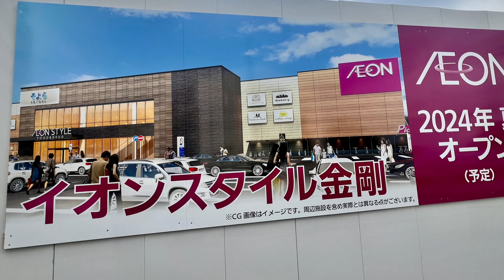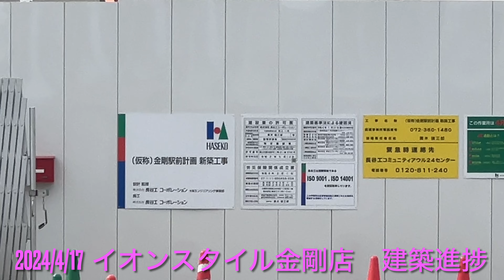イオンスタイル金剛店建築進捗（そよら金剛：旧ダイエー金剛店）2024/4/17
ついにAEONの看板が揚がりました！　2024年夏開業予定で、跡地の半分はマンション（ヴェリテ金剛ルネ クロスサイト15階建322邸）に変わるようです。両方合わせての進捗です。名称はそよら金剛で中核店舗がイオンスタイル金剛店なんでしょうかね。